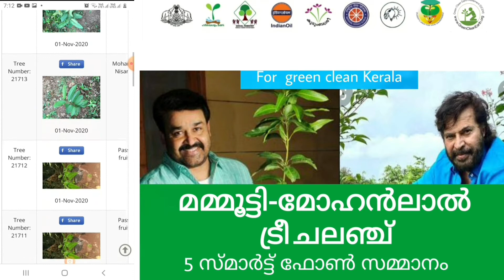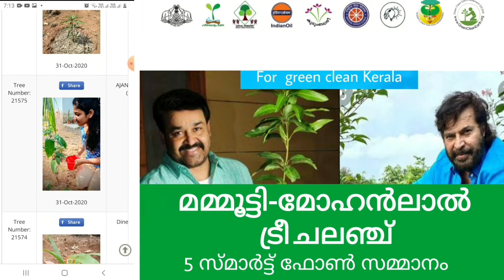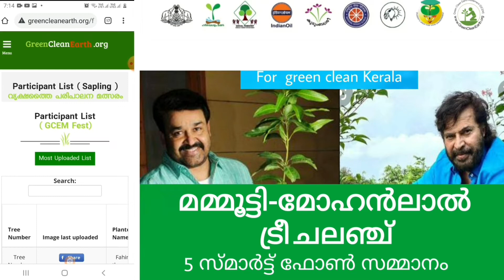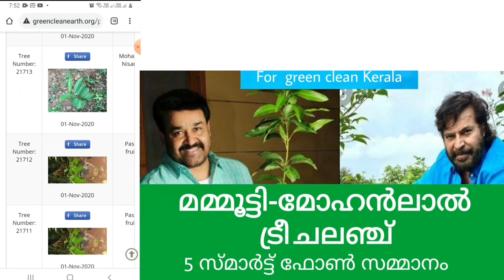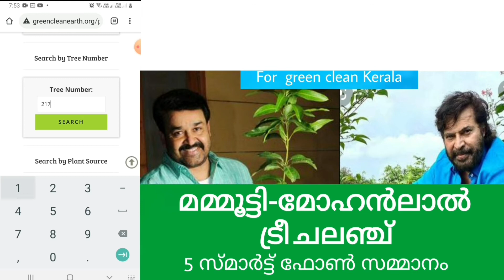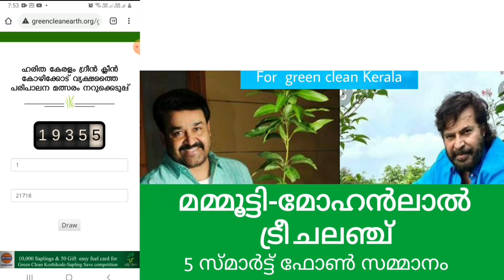70 GCEM - 13 th Draw November 1.Kerala piravi dinam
വൃക്ഷത്തൈ പരിപാലന  മത്സരത്തിൽ പങ്കെടുക്കുന്ന വിധം അറിയാൻ